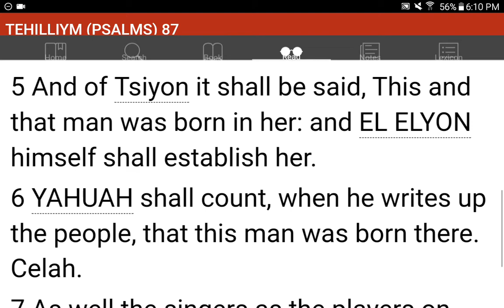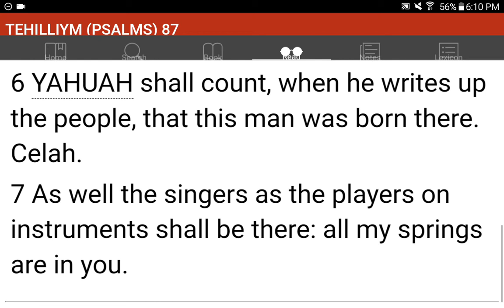💜h?™ "What's the MOST HELPFUL & SIMPLEST WAY that WORKS?"™ GIVE 1P/Month NOW! GCash